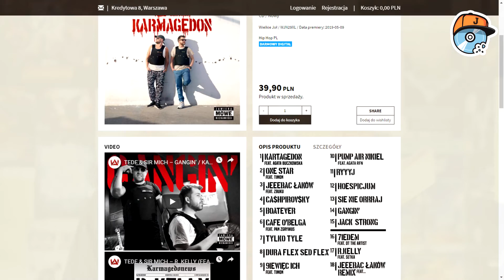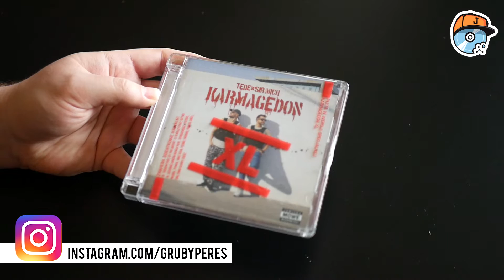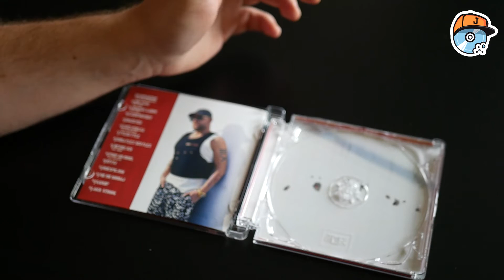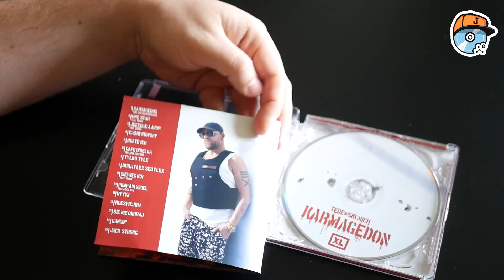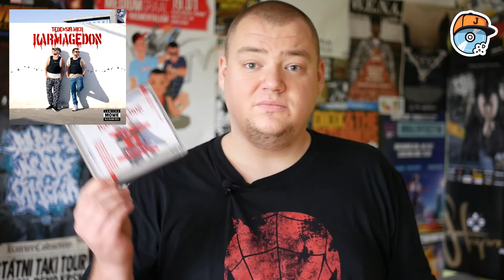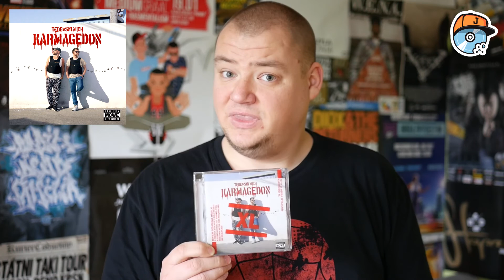Unboxing - TEDE & SIR MICH - KARMAGEDON XL + KONKURS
Daj suba aby być na bieżąco | Kliknij w dzwonek!| Grupa Rap Gadanina na Facebooku

Unboxing albumu "Karmagedon" Tedego i Sir Micha wraz z konkursem.

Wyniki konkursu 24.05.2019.